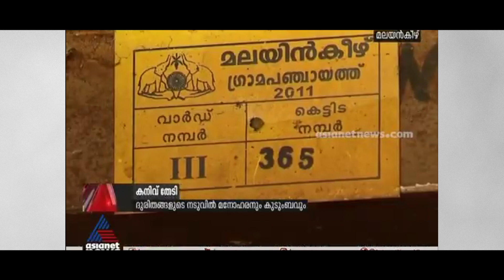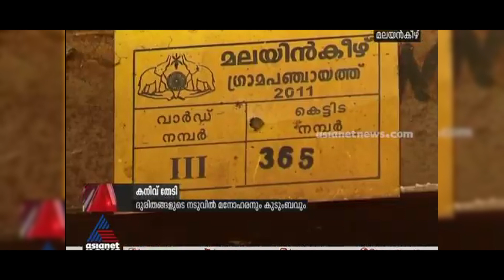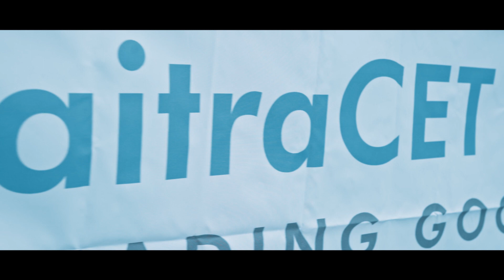Maithra CET, batch of 86-90, does it again!!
MaitraCET 1986, an organization of the 1986-90 batch students of the College of Engineering, Thiruvananthapuram, took the initiative to build a new house for Manjima, a 9th class student differently-abled student, coming from a very disadvantaged background.

The handing over of the house function was done by MLA Shri.  I. B. Satheesh and was attended by the Panchayat President Vatsalakumari, Panchayat Vice President Suresh Babu, Cotton Hill School teachers Rajesh Babu, Krishnakumari and MaitraCET members.

MaitraCET was formed in 2015 by CET alumni of 1986-90 Batch for undertaking projects with social commitment and welfare of the society at large.